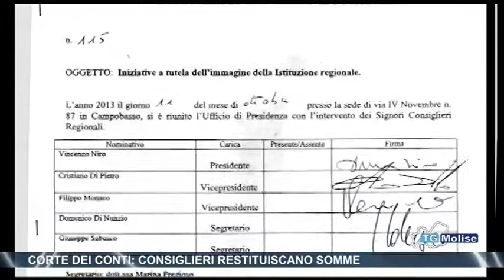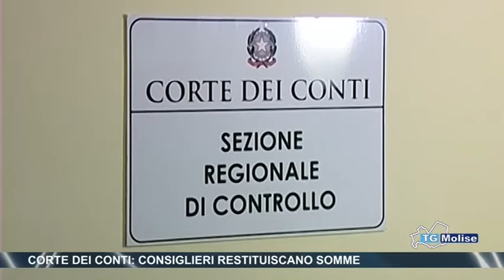Corte dei conti, consiglieri restituiscano somme